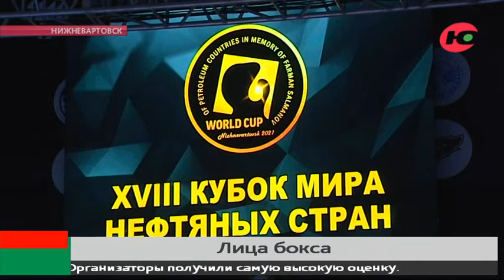Лица бокса. В Нижневартовске завершились финальные поединки мировых соревнований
В Нижневартовске завершился Кубок мира по боксу нефтяных стран. Соревнования посвятили памяти легендарного Фармана Салманова. На несколько дней столица Самотлора стала домом и ареной для спортсменов со всего мира.